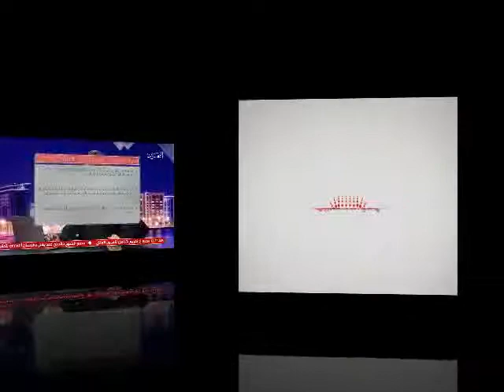البحرين : الجرائم الالكترونية - تصدر سلسلة إرشادات لحماية أجهزة الكمبيوتر من فيروسات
الوصف

الجرائم الالكترونية - تصدر سلسلة إرشادات لحماية أجهزة الكمبيوتر من فيروسات آخذة في الانتشار